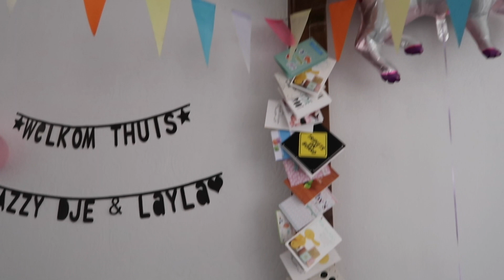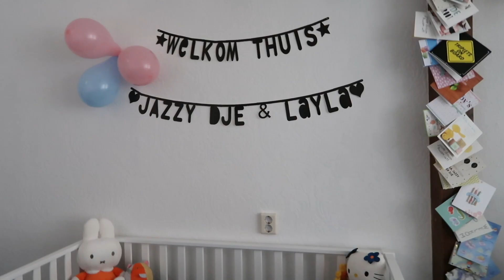THUISKOMEN MET EEN DRIELING ☆ DRIELING FAMILIE VLOG #29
Voor het eerst naar huis met onze drieling. Wauw.. Ze voor het eerst mee naar buiten nemen was echt heel raar! Maar met ze thuiskomen voelt vanaf het allereerste moment al beter dan wat dan ook!
En natuurlijk hield Natas het niet droog ... Vil van binnen ook niet!

Hoi allemaal! Leuk dat jullie zijn beland op ons kanaal Triplets by Tas and Vil. Nog niet zo heel lang geleden raakte Natas spontaan zwanger van een drieling! En na 33 weken en 3 dagen is ze ook natuurlijk bevallen van de drieling! Twee mooie dochters en een stoere zoon!

Je kunt de vlogs vanaf het begin kijken om te zien hoe wij door deze zwangerschap heen rolden. Wil je meer van ons avontuur zien?

by Tas & Vil